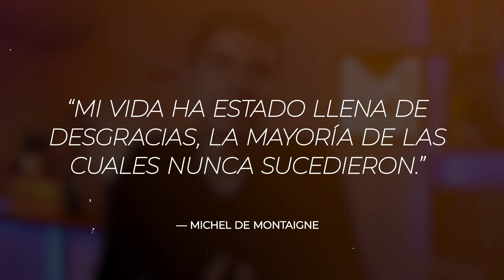Así elimino el 90% de mis problemas y preocupaciones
Este es el método con el que elimino el 90% de mis preocupaciones y problemas.

📳 Este video te pueden interesar:

DINERO: Estos Libros me enseñaron lo que la Universidad NO

🤳Resúmenes, recomendaciones de libros, tips y hacks de lectura. Soy un apasionado del desarrollo personal y en este canal voy compartiendo con esta comunidad todo lo que aprendo en los libros.

¿Te animas a que vayamos aprendiendo al mismo tiempo?